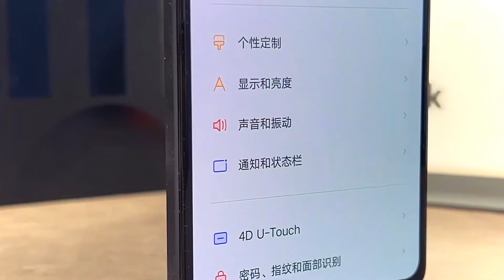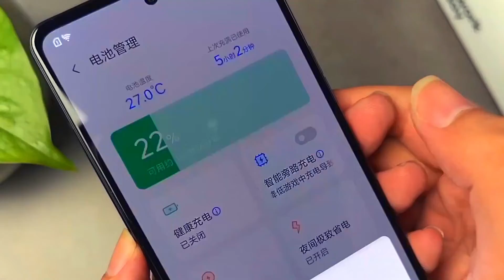Флагман Lenovo Legion Y70 за 26тыс.р: AMOLED дисплей 144 Гц, 16 ГБ ОЗУ/512 ГБ ПЗУ, Snap 8+ Gen 1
Tinkoff Black — дебетовая карта с кэшбэком. Зарабатывайте деньги, а не бонусы. Если оформить по ссылке, вы получите бесплатное обслуживание навсегда!!!🔥🔥🔥

Lenovo представила в Китае флагман Legion Y70, который можно будет купить в фирменном красном цвете. Рассмотрим новинку подробнее!